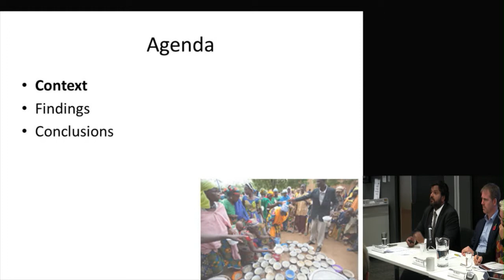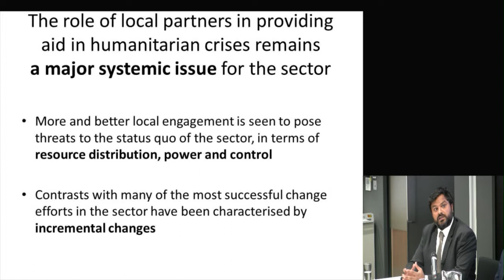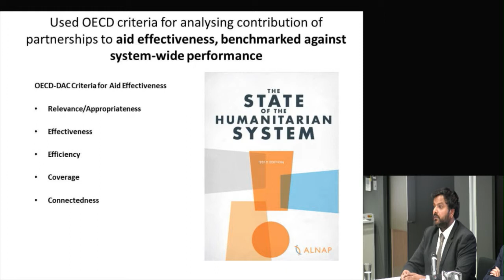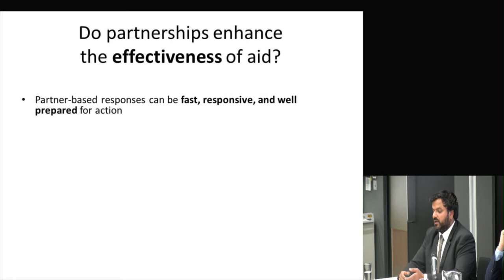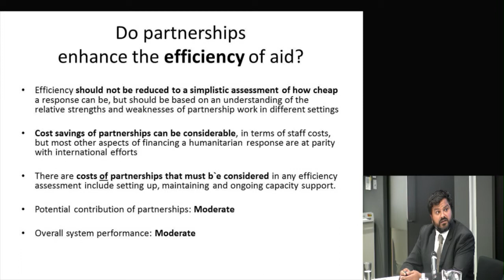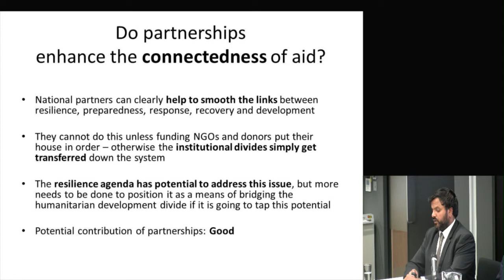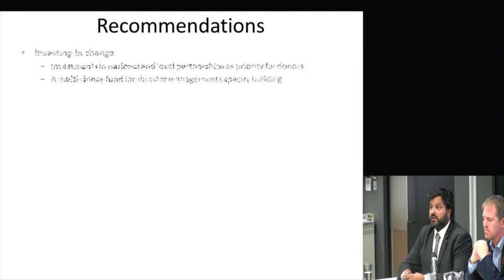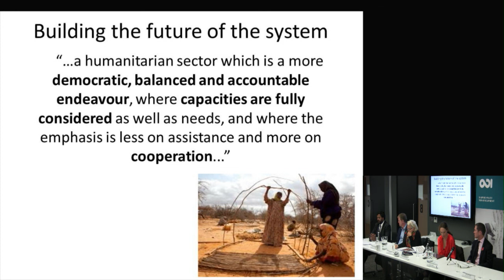Ben Ramalingam - Partnering in emergencies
Ben Ramalingam - Co-author of the report, Independent Consultant - presents main findings from the report 'Missed Opportunities: the case for strengthening local partnership-based humanitarian responses'. This event - Partnering in emergencies - was held on 4 November at ODI offices, London.